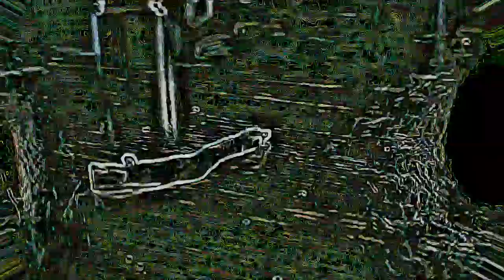Actual Footage of a Cyber Worm